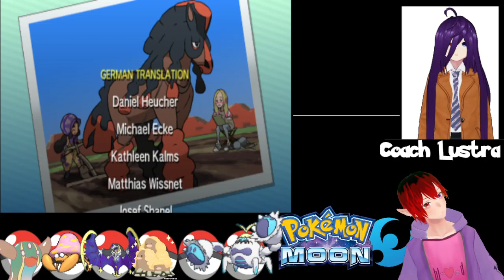[POKEMON MOON] All good things must come to an end